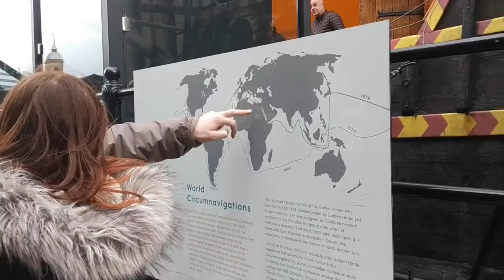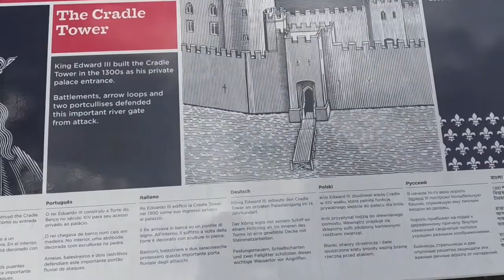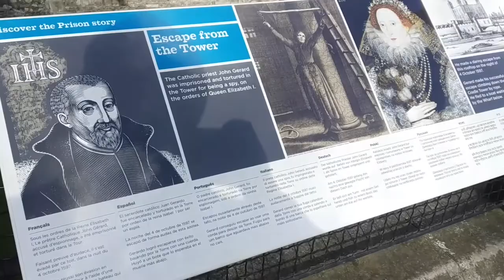London 2020 - Thames South Bank Walk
London, an amazing city, full of history, culture, and life. I took a long walk from Westminster to the Cradle Tower on Thames South Bank, passing through many worth see places including London Bridge, Wharf, and the fabulous Tower Bridge.

"London Bridge is falling down" - a poem of my childhood and yours too.